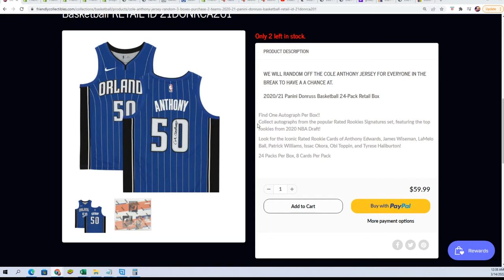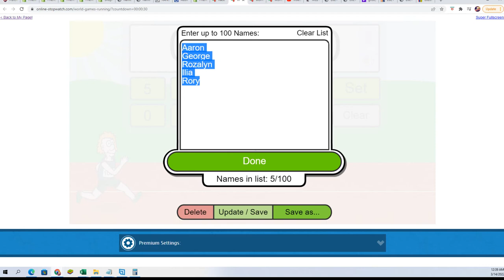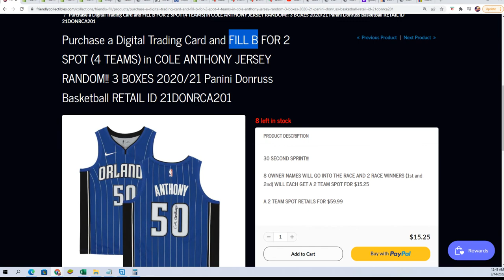COLE ANTHONY JERSEY & 3 BOXES 202021 Donruss Basketball RETAIL FILLER ID 21DONRCA201